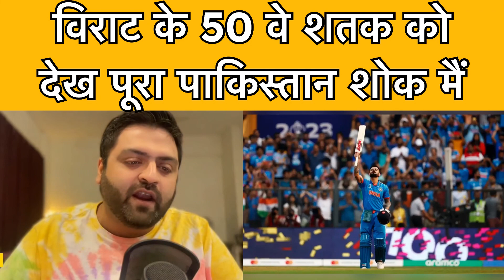Pakmedia Shocked Kohli 117, Iyer 105, Gill 80 Vs NZ | Ind Vs NZ WC 2023 Semifinal | PakReacts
pakmedia Shocked Kohli 117, Iyer 105, Gill80 Vs NZ | Ind Vs NZ WC 2023 Semifinal | PakReacts

CREDIT - PAKMEDIA

pakmedia on Virat Kohli 50 century against New Zealand
pakmedia on Virat Kohli
pakmedia reaction on Virat Kohli 50 century vs nz